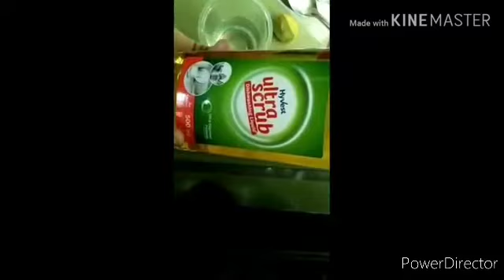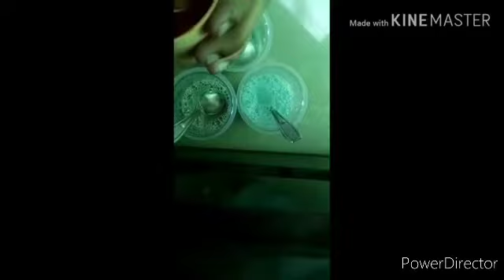VESTIGE (DEAF) (M:-9408306955) (JOINING COME) [HYVEST ULTRA SCRUB]